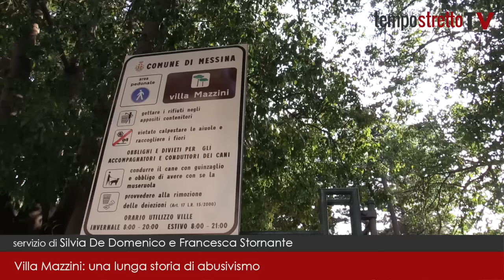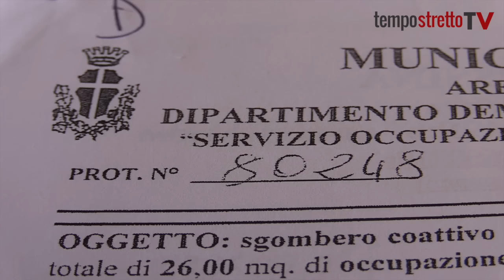Villa Mazzini: una lunga storia di abusivismo